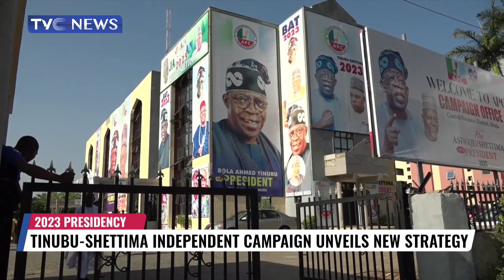Tinubu-Shettima Independent Campaign Launches Mobile App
The Tinubu-Shettima campaign has added a new dimension to its grassroots mobilization strategy by launching a mobile application through its Independent Campaign Council.